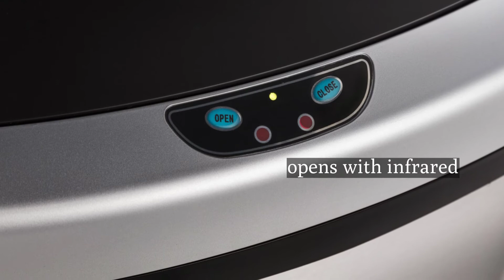Automatic Rubbish bin 48L from UMUZI CLEANING | Mascot XL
At Mascot XL you will find a wide range of rubbish bins and home supplies to fit within every home. Have a look in our shop, it’s good to know that we will ship orders above €49 for free within only a few working days!
Rubbish bin 48 L with infrared will fit perfectly in your home.

The modern rubbish bins are suitable for kitchen, bedroom, living room and office use and are made with superior quality stainless steel material for guaranteed long term use. Our automatic rubbish bins are easy to use, silent and secure, to prevent and neutralize odors. Say goodbye to outdated waste bins and embrace automatic waste bins!

Rubbish bin with infrared 48L | Details

- Stainless steel;
- 4xD batteries (not included);
-       59 x 44 x 33 cm.